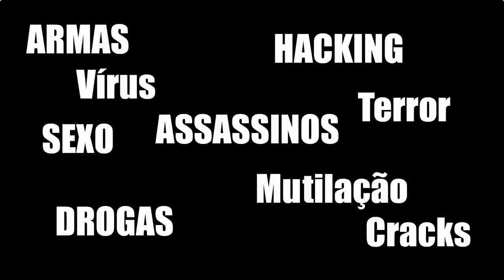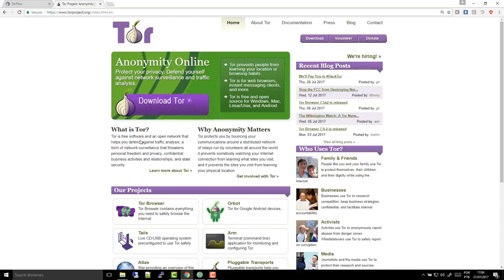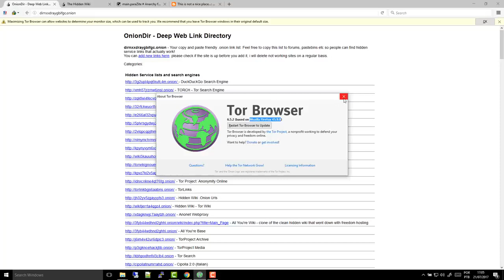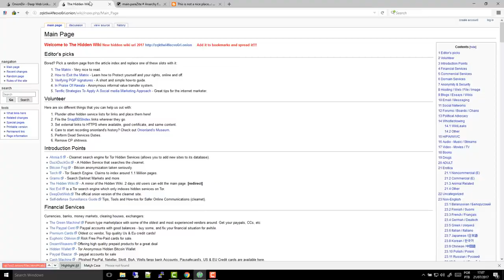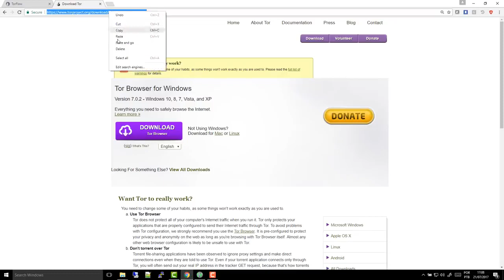Documentary - Science, Administration And Information Technology - Programming - Hacker - Cracker...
Apreciação: Documentário - Ciência, Administração e Tecnologia da Informação - Programação - Hacker - Cracker / Documentary - Science, Administration And Information Technology - Programming - Hacker - Cracker...